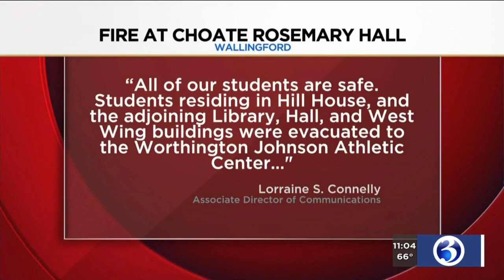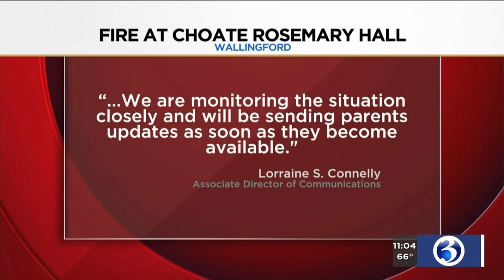Video: Dorm building struck by lightning at Choate Rosemary Hall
Emergency crews responded to a fire at Choate Rosemary Hall on Monday evening.